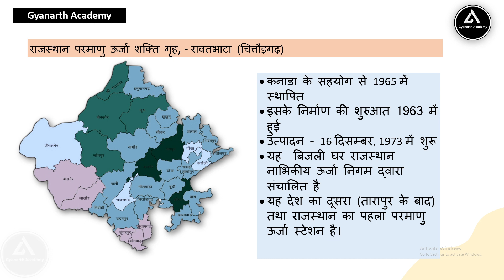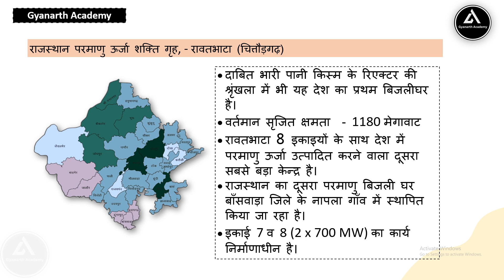Gyanarth academy| राजस्थान परमाणु ऊर्जा शक्ति गृह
राजस्थान परमाणु ऊर्जा शक्ति गृह

परमाणु ऊर्जा संयंत्र,राजस्थान परमाणु ऊर्जा संयंत्र कहां है,परमाणु शक्ति गृह,कैसे याद करें परमाणु शक्ति गृह,राजस्थान परमाणु बिजलीघर,परमाणु ऊर्जा,परमाणु ऊर्जा से हानि,परमाणु ऊर्जा क्या है,परमाणु ऊर्जा क्या है।,परमाणु ऊर्जा का लाभ,परमाणु ऊर्जा केंद्र,भारत में परमाणु ऊर्जा,राजस्थान में ऊर्जा के संसाधन,कैसे परमाणु ऊर्जा हानिकारक है,राजस्थान के गैर परम्परागत ऊर्जा के संसाधन,परमाणु शक्ति क्या है,भारत में परमाणु शक्ति,परमाणु ऊर्जा अपने गुण और दोष